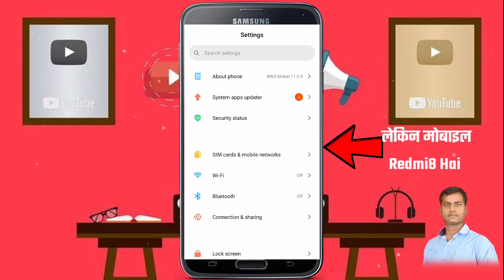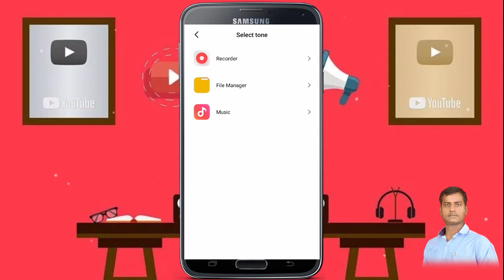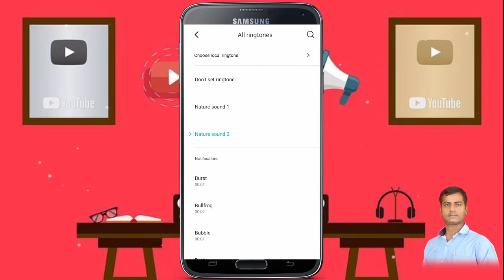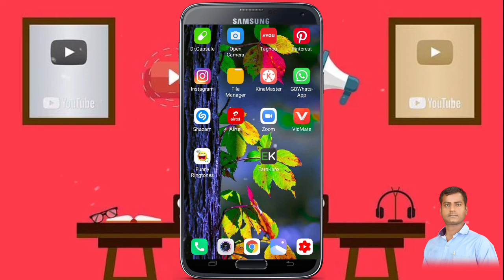Redmi mobile me message ringtone kaise set karen | Mi phone mai message ringtone kaise change kare..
Hello Friends